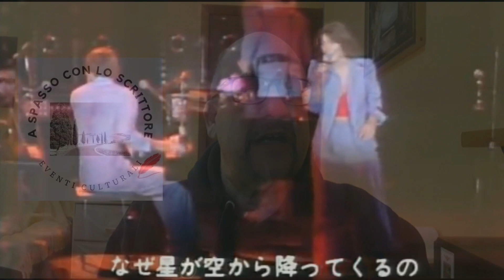E Nicola racconta; "Karen Carpenter: " Un uccellino dalle ali troppo fragili ".